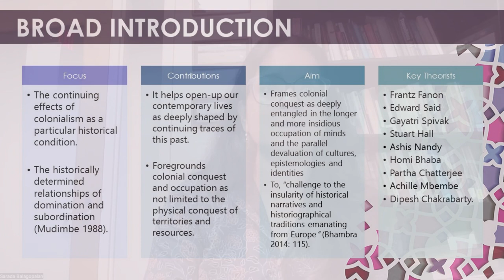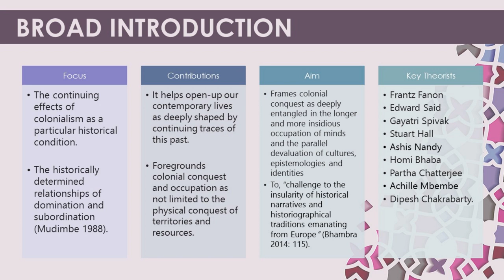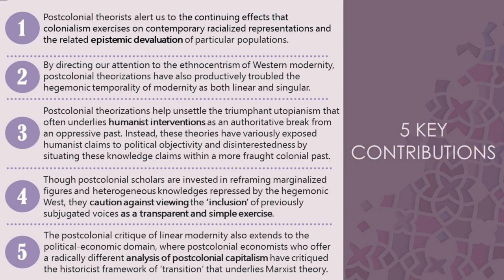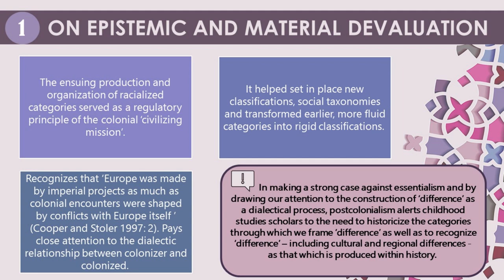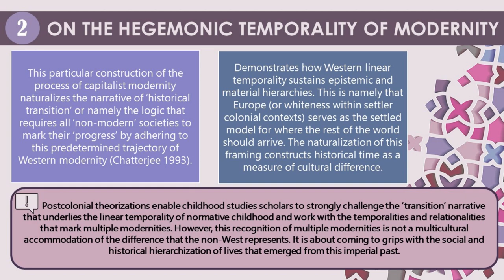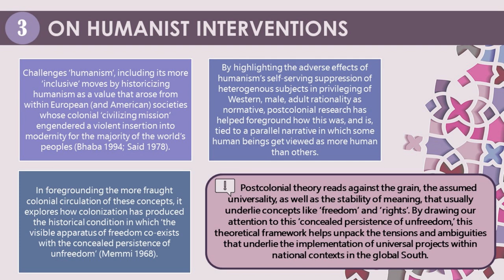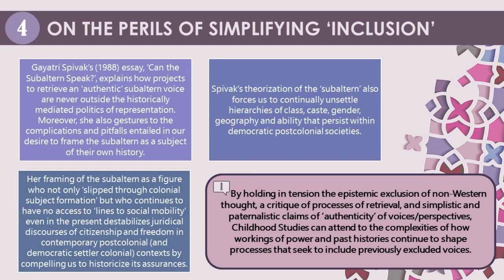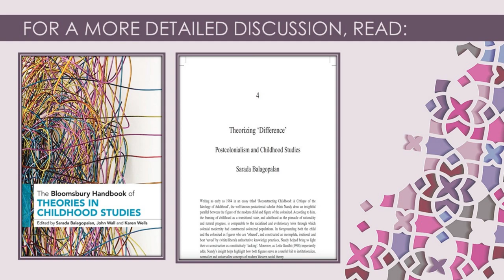What are Postcolonial Theories? (with Sarada Balagopalan)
In this session of the @ChildrenInTheory  series, Prof Sarada Balagopalan (Rutgers University) introduces Postcolonial theories as a method for the study of childhood. She introduces the core foci, contributions, aims and key theorists in the postcolonial tradition. The session then centres on providing an in-depth exploration of five key contribution of Postcolonial theories to social research and research on childhood. Postcolonial theories centre their attention on how colonial histories have continuing effects on current social, cultural and political practices. They aim to understand the historically determined relationships between states and cultural groups based on colonial relationships of domination and subordination. Postcolonial theories contribute by bringing to the fore the continuing traces of past actions on current colonial realities, not only in terms of physical and geographical domination of territories and resources, but also on the epistemic, cultural and identity impact that it has on colonised populations.
 Key issues addressed:
• Epistemic and Material Devaluation of Colonised Peoples.
• The Hegemonic Temporality of Western Modernity
• Critique of European Limited ‘Humanist’ Understandings of Freedom
• Gayatri Spivak and The Dangers of Simplifying ‘Inclusion’
• The Role of Capitalism in Postcolonial Domination

Balagopalan, S. (2024). What are Postcolonial Theories? In N. Brando, D. Lawson and H. Stalford (eds.) Children in Theory: Theoretical Methods and Approaches to the Study of Childhood.  Online Masterclass Series. University of Liverpool.